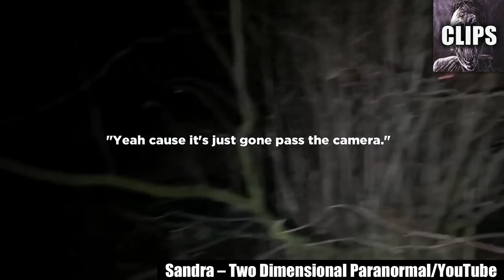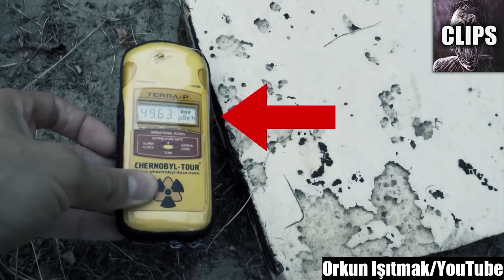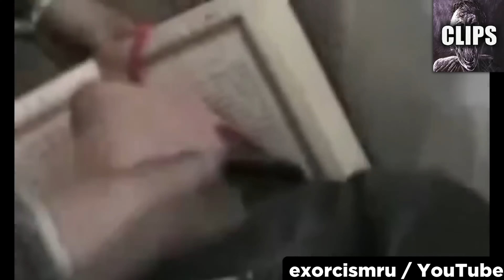Unsettling Footage That Will Make You Shiver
Today on Chills Clips: Unsettling Footage That Will Make You Shiver. You might know me as the Top15s narrator, the Chills YouTuber, Dylan or just the guy with a monotone voice. My top creepy countdown videos always give an in-depth analysis of scary internet videos that are strange, bizarre, mysterious, and sometimes unexplainable in hopes of determining if said scary videos are real or fake.